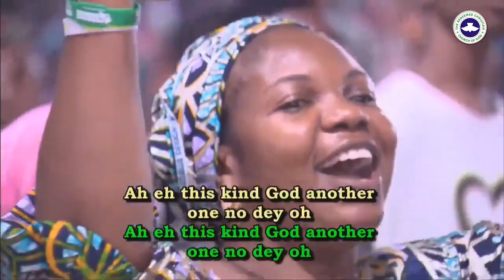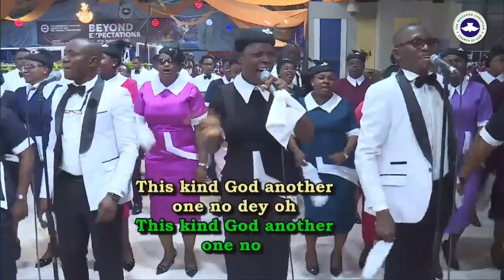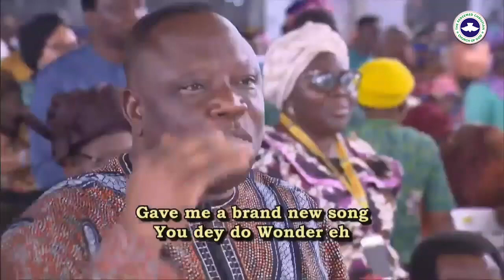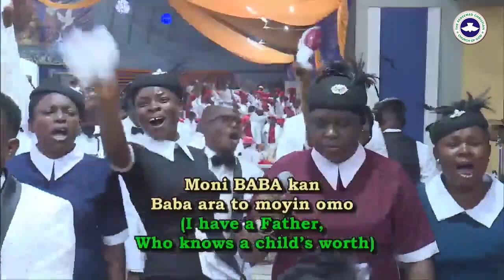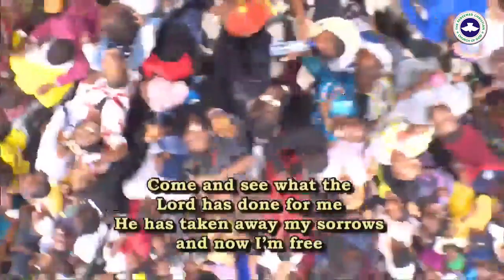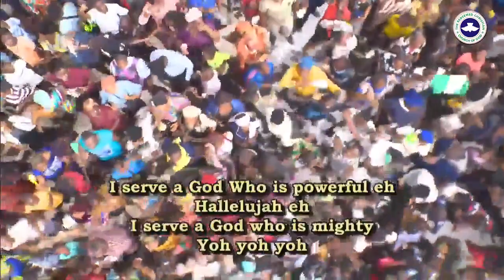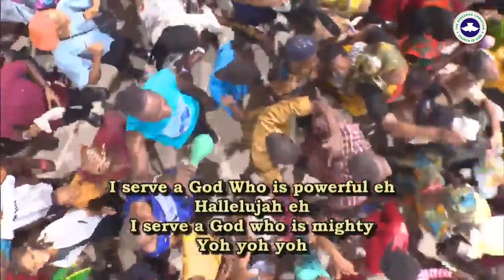Day 4 Praise session